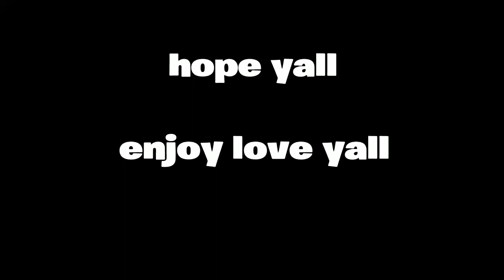Empower-in my feelings(official music video)